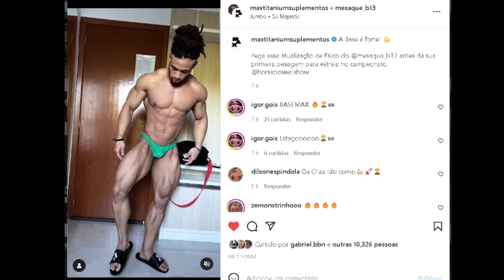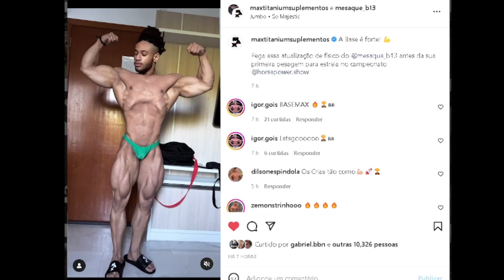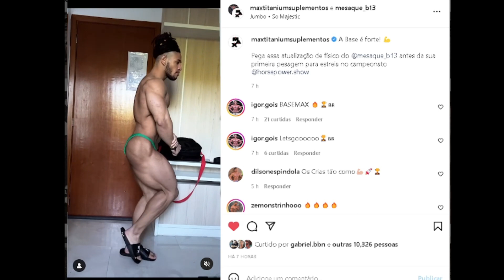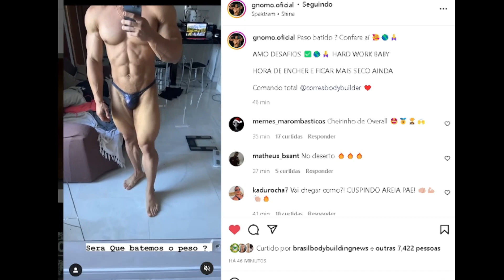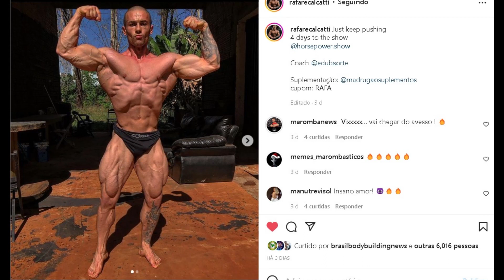RAMON MOSTRA DORSAL INCRIVEL E SARDINHA AJUSTOU A POSE - MESAQUE E GNOMO BATEM PESO + ANDREI DEIU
Ramon mostra dorsal insana e sardinha ajusta a pose. Andrei deiu incrivel. Mesaque, Gnomo e Rafael atualizam rumo ao horse power show

00:00 INTRO e temas de hoje
01:08 Andrei Deiu Absurdo
02:42 Off do Ramon: Sardinha exalta
04:25 Ramon melhorou as costas ( Sardinha ajustou)
06:36 Mesaque, Gnomo e Rafael rumo ao Horse Power show

RAMON, SARDINHA, ANDREI DEIU, MESAQUE, GNOMO